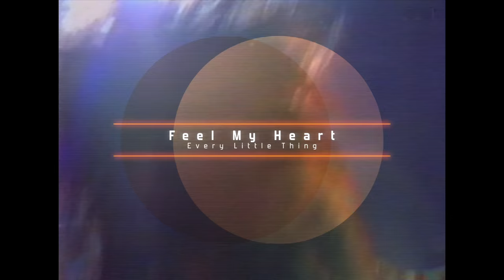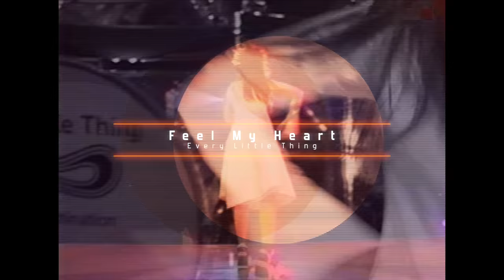Every Little Thing - Feel My Heart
（1998年東京国際フォーラム収録）